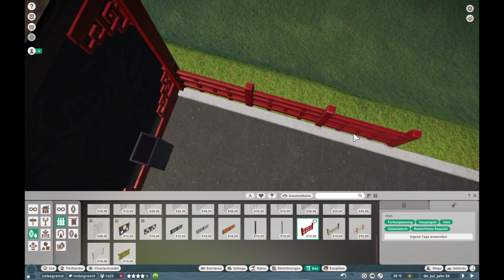Planet Zoo 24: Dekoration (Speedbuild)